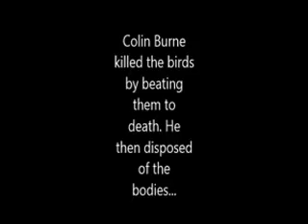Buzzards killed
Two trapped buzzards were beaten to death by a gamekeeper, who then disposed of the bodies. He was, though, caught on a hidden camera...